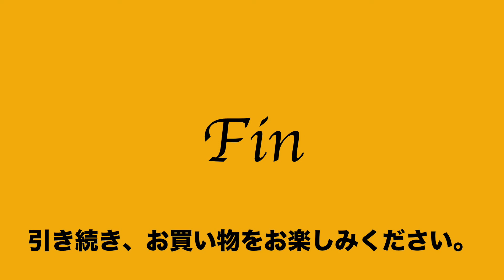11 ヤフオク2021:06:28 ユナイテッドアローズ UNITED ARROWS